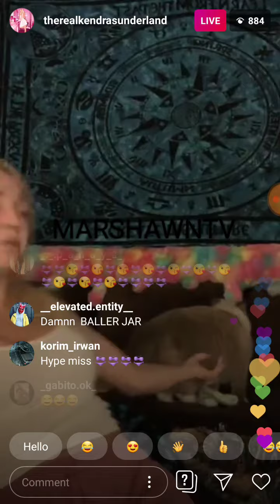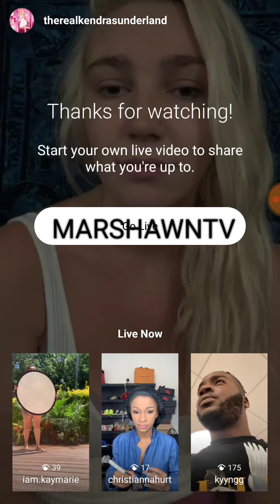KENDRA SUNDERLAND INSTAGRAM LIVE